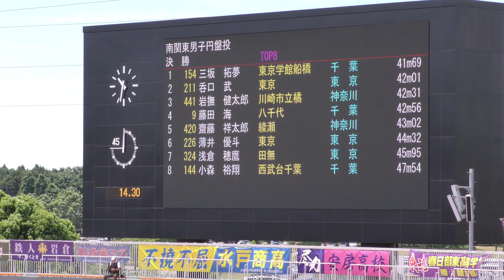女子100mH予選4組 北関東 R01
2019関東高校総体リザルト

北関東女子100mH
予　選 4組 (風 +1.7)
6月17日

1着 8ﾚｰﾝ  14.30
　[38] 本田　怜 (3)
　牛久 / 茨　城

2着 6ﾚｰﾝ  15.14
　[84] 豊口　梨奈 (2)
　茨城キリスト / 茨　城

3着 3ﾚｰﾝ  15.16
　[630] 本松　史歩 (2)
　春日部東 / 埼　玉

4着 7ﾚｰﾝ  15.44
　[300] 茂呂　麻里奈 (3)
　白鴎大足利 / 栃　木

5着 4ﾚｰﾝ  15.62
　[48] 豊口　菜月 (1)
　土浦湖北 / 茨　城

6着 5ﾚｰﾝ  16.40
　[259] 瀬川　琴音 (1)
　さくら清修 / 栃　木